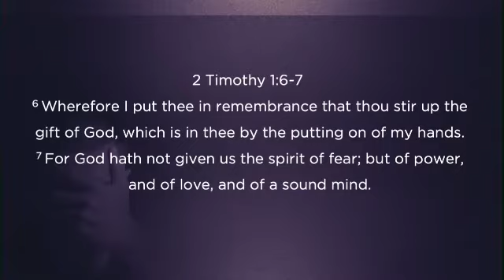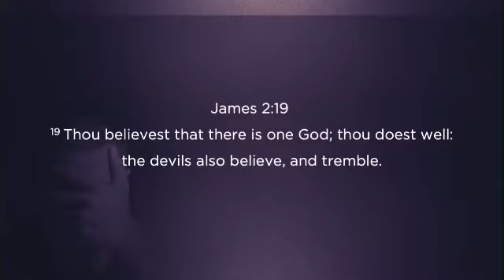The Faces of Fear Rev Josh Herring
To purchase Pastor Herring's Book Fast Forward: